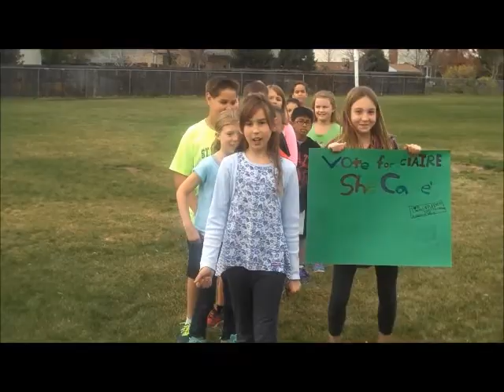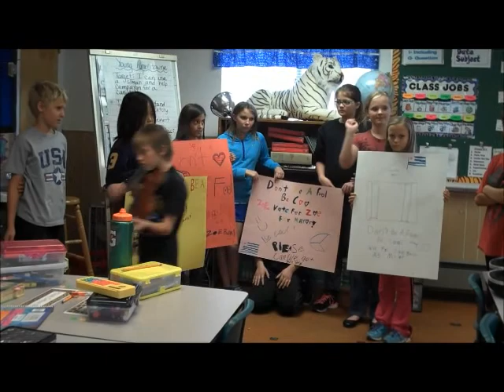Young Ameritowne Commercials